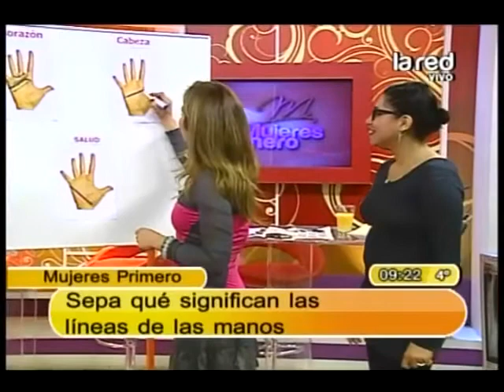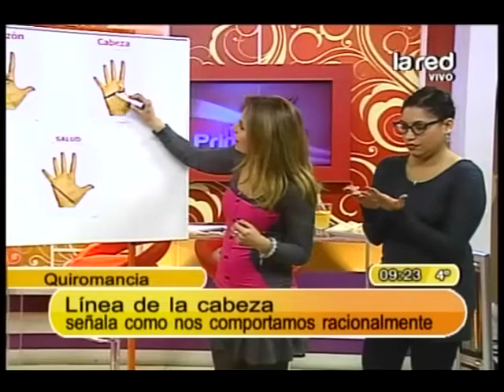Línea de la cabeza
Aprenda a leerse la mano